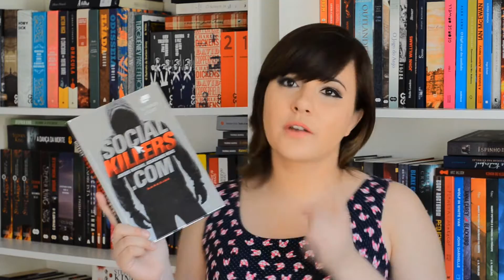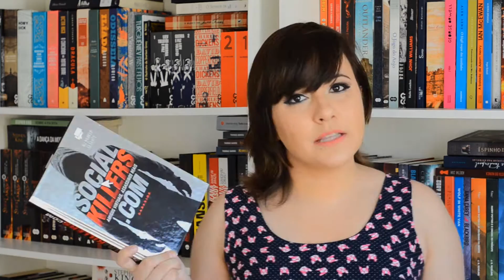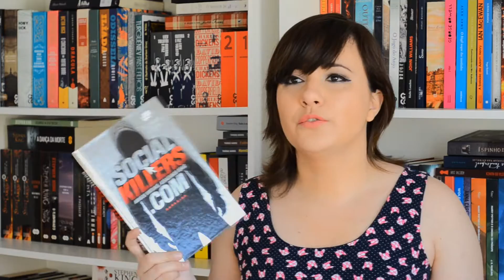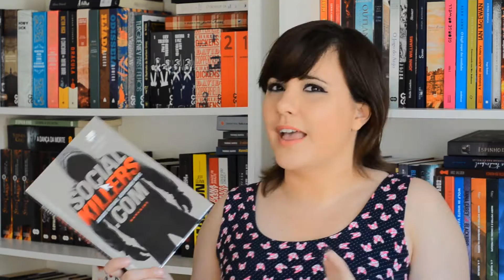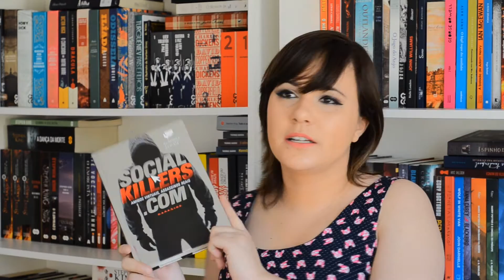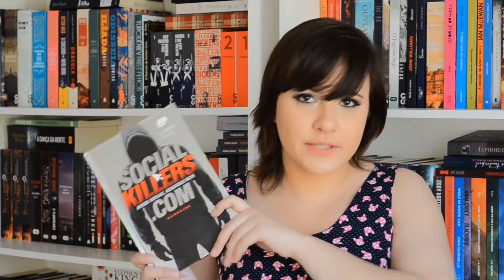SOCIAL KILLERS | AMIGOS VIRTUAIS, ASSASSINOS REAIS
Vamos conversar sobre o livro Social Killers, dos autores JJ Slate e RJ Parker, publicado pela Darkside Books?

Onde comprar o livro

🎁 Quer me dar algum presente?
Acesse a minha lista de desejos na Amazon

Vejo você no próximo.